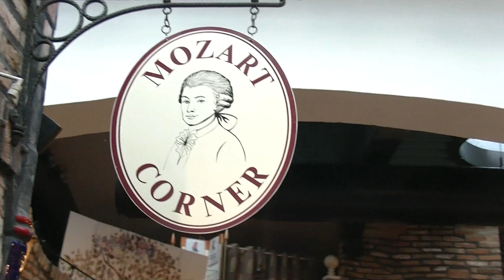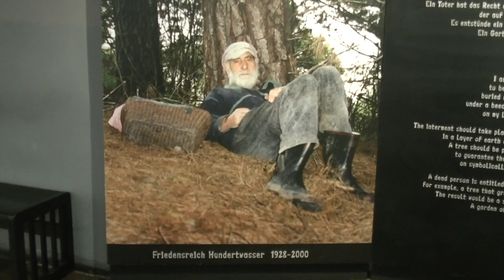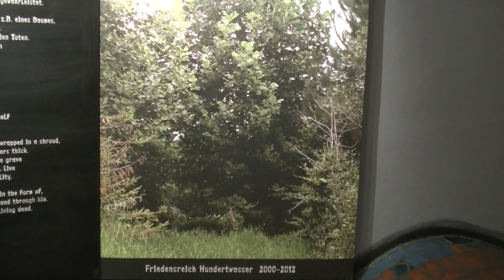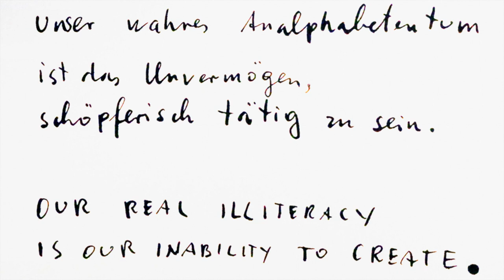Der kleine Stadtstreicher 87: Auf den Spuren von Friedensreich Hundertwasser (1)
… gibt’s einiges zu entdecken: Denn der Meister hinterließ, obwohl Kosmopolit, in seiner Geburtsstadt doch einiges an Spuren. Die auffälligsten davon? Hundertwasserhaus, Kunsthaus Wien - und das sind die Stationen der ersten Folge … mit einigen Überraschungen, wie: Hundertwasser und die Kuh. Aber seht selbst!